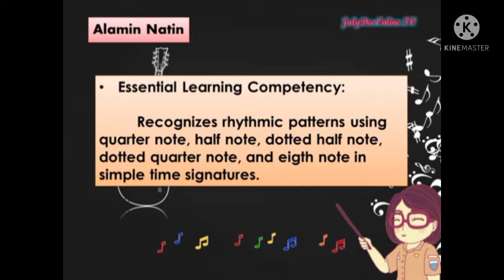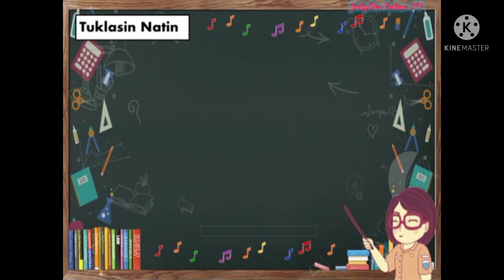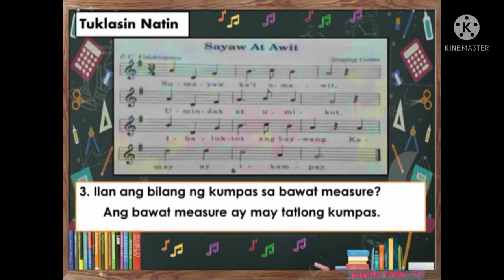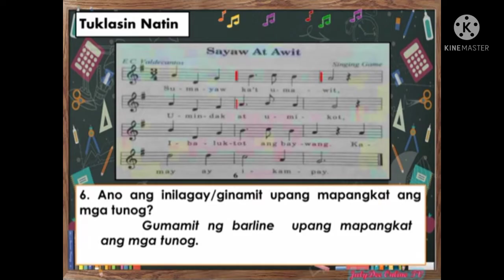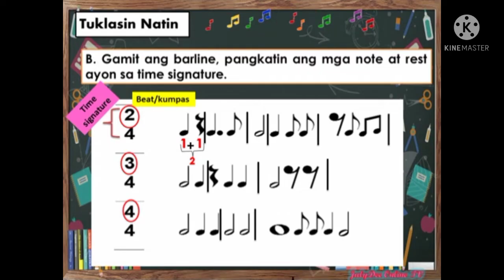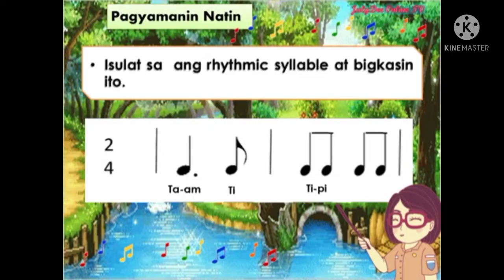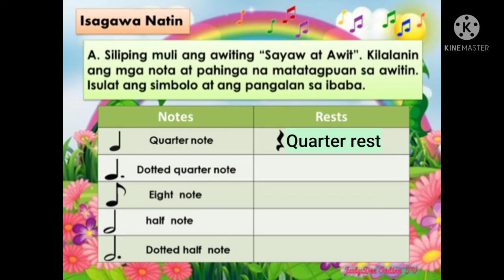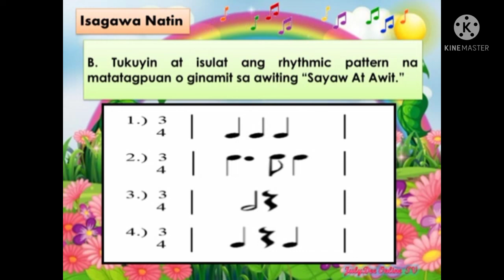RHYTHMIC PATTERNS || Ang mga Rhythmic Patterns Gamit ang Iba't Ibang Notes sa Simple Time Signatures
Rhythmic Pattern sa Simple Time Signatures

Time Signatures
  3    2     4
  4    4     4